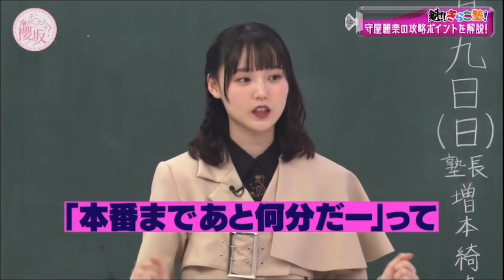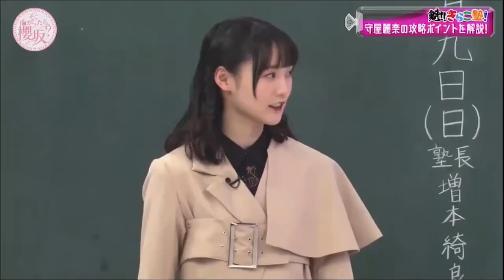【そこ曲がったら櫻坂】れなぁの攻略法【守屋麗奈】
れなぁと一緒にチョコパーティーしたいね～～～